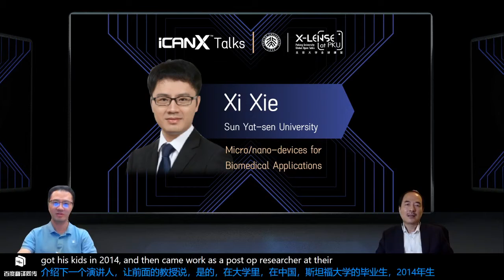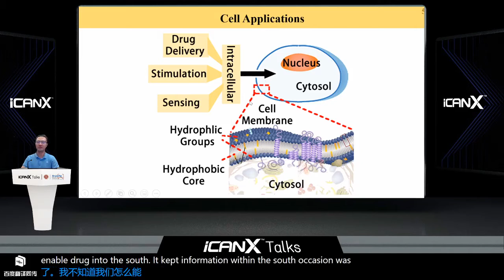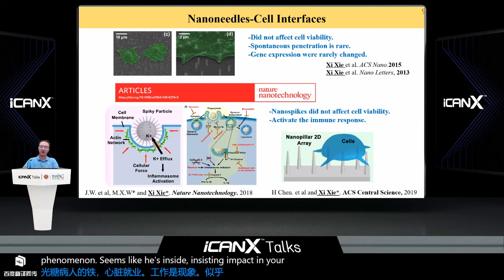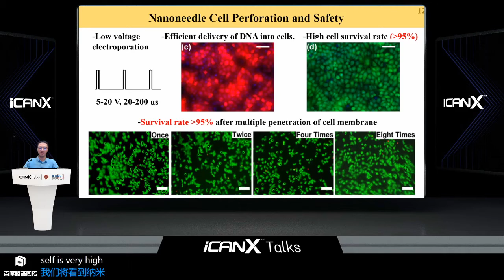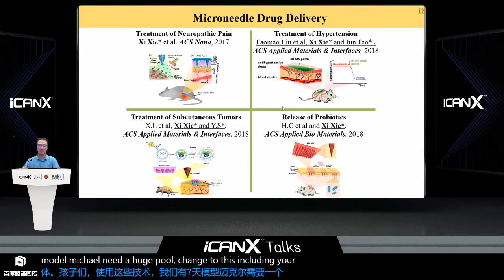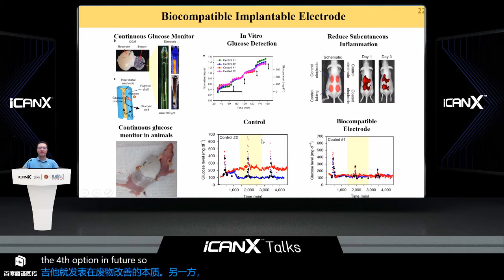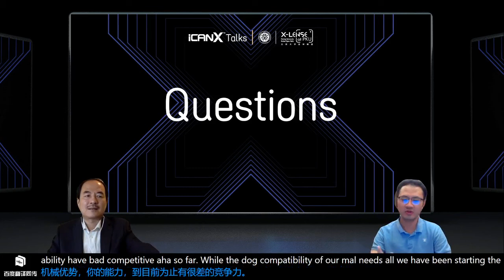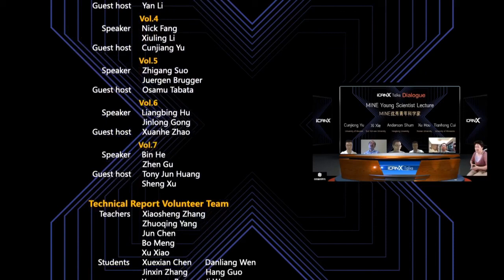Micronano devices for Biomedical Applications - Xi Xie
Micro/nano-devices for Biomedical Applications
Professor Xi Xie
Professor, Sun Yat-sen University, China

ABSTRACT:

Micro/nano system technology have greatly facilitate the development of bioinformatics research. In the field of bioelectronics and bioinformatics, researches have been greatly attracted by biological system modeling and disease predictions based on the understanding of intracellular protein dynamic expression. We have been focusing on the fundamental research on micro/nano-system for biomedical applications, trying to address the key issues on three levels, from the outside to the inside, in vitro – transdermal – and in vivo, aiming to overcome the key challenge of how to develop bio-safe technology to detect and regulate biological disease: 1) On the in vitro cellular level, we made breakthrough process on the development of nano-devices that could safely penetrate cell membrane, achieving regulation and sensing of the intracellular contents dynamically. 2) On the transdermal level, we systematically developed transdermal theranostic system, achieving precise and in situ detection and therapy of diseases. 3) On the in vivo level, we creatively develop bio-safe implantable theranostic system, achieving safe regulation and sensing of diseases in vivo. Our work holds great promise on facilitating the development of new tools for biomedical sensing detection and biomedical therapy, which would be critically important for the field of bioelectronics.

BIOGRAPHY:

Prof. Xi Xie is currently a full professor in the School of Electronics and Information Technology at Sun Yat-sen University, and is an adjunct professor in the First Affiliated Hospital of Sun Yat-sen University at the meantime. He graduated from Stanford University in USA with PhD degree on 2014, and then worked as a postdoc researcher in the Prof. Robert Langer’s lab at Massachusetts Institute of Technology. On 2016, he started his own research lab at Sun Yat-sen University. Prof. Xi Xie has been focusing on the fundamental research on micro/nano-system for biomedical applications. He has published 54 manuscripts. As corresponding author or first authors, 36 manuscripts have been published on journals including Nature Biomedical Engineering, Nature Nanotechnology, ACS Nano, Advanced Functional Materials and et al. These works were highlighted by Nature series journals for 3 times. He is also applying for more than 38 patents at the meantime. He was awarded by “MIT Technology Reviews Innovators Under 35 China”, and won the “Outstanding Scientific Award of Chinese Institute of Electronics”, and the “Microsystems & Nanoengineering Summit 2019 Young Scientist Award”. Prof. Xi Xie served as the editorial board member in two core journals including Life Science Instruments, and served as the academic members in three academic associations in China.